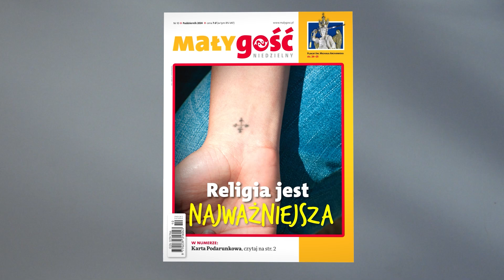W najnowszym "Małym Gościu" 10/2024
W najnowszym "Małym Gościu"

- karta podarunkowa dla katechety

a także
- plakat z wizerunkiem św. Michała Archanioła z Gargano oraz modlitwa do niego

oraz
- zaczęło się na podwórku w Łaziskach Górnych. Teraz podwórkowe Koła Różańcowe Dzieci można znaleźć w ponad 30 krajach na wszystkich kontynentach

Małego Gościa szukaj w swojej parafii